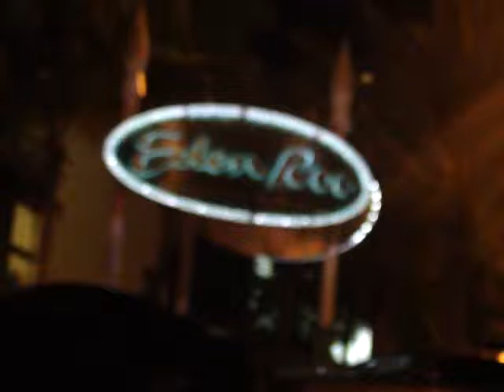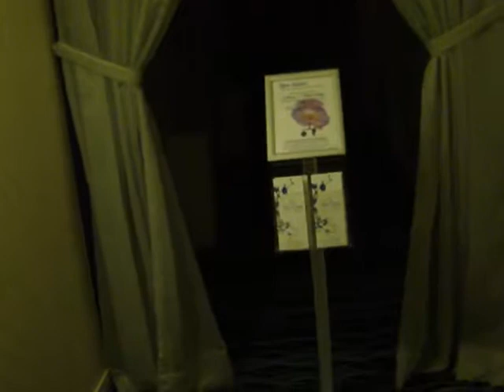the best hotel in Miami beach.MP4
This Eden Roc by Renaissance is the best hotel right in the middle of Miami beach .